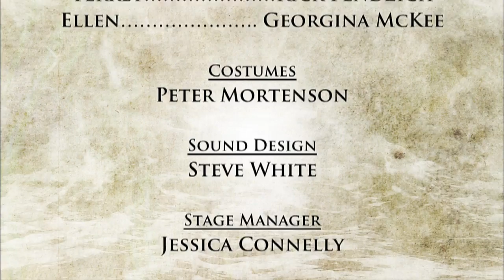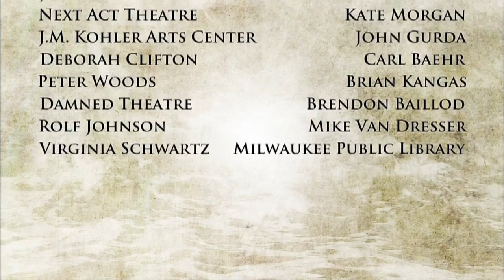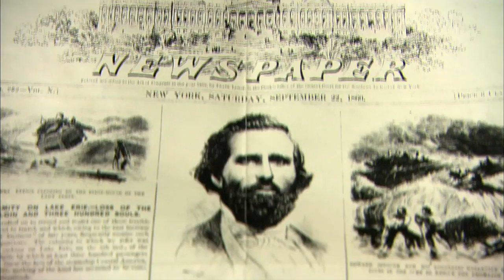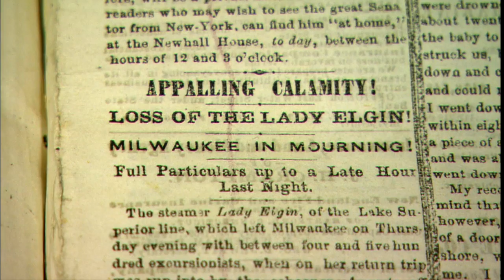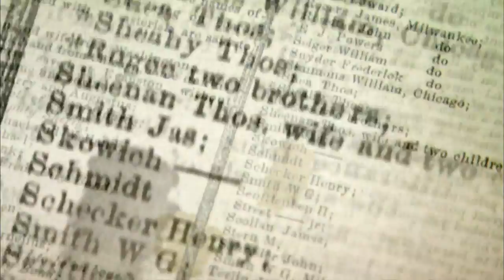Rising Wind: The Lady Elgin Story | Program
In September 1860, on the brink of Civil War, the steamship Lady Elgin collided with a schooner on Lake Michigan and sank. Hundreds died, including many of Milwaukee's Irish community. In this play written by Milwaukee theatre veterans Edward Morgan and John Kishline, a German reporter, an Irish patriot, a runaway slave, an idealistic sailor and a Milwaukee girl tell their life-changing accounts in a rich tapestry of character and suspense. Recorded at Best Place, in the historic Pabst Brewery complex. Produced and directed by Raul Galvan.